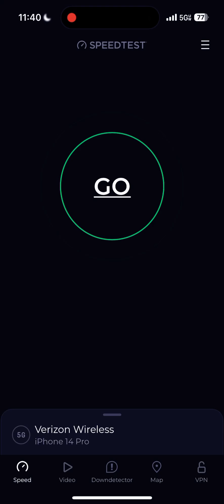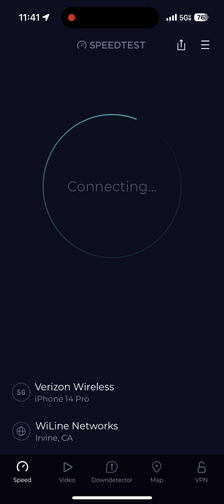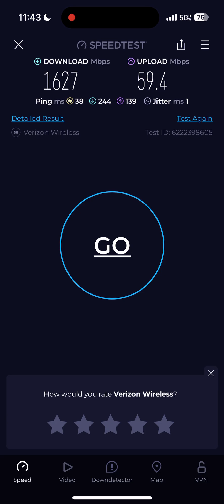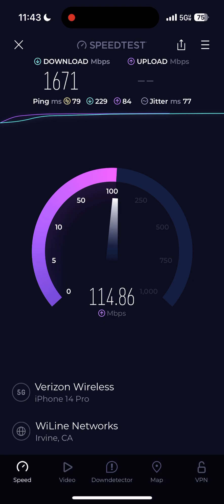Verizon 5GUWB speed testing by balboa island | speeds are crazy here!